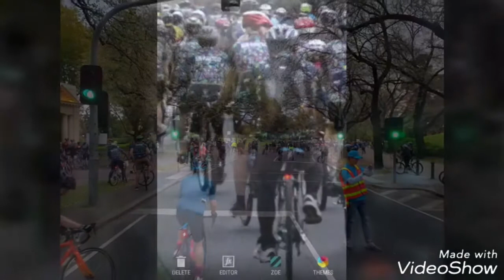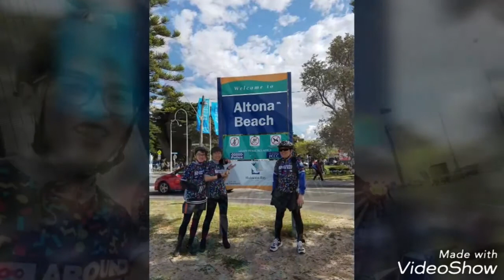Melbourne Cycling Group (Team Tour de Friends)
Around The Bay 8th Oct.2017

Highlight of the event - riding up to Westgate Bridge.